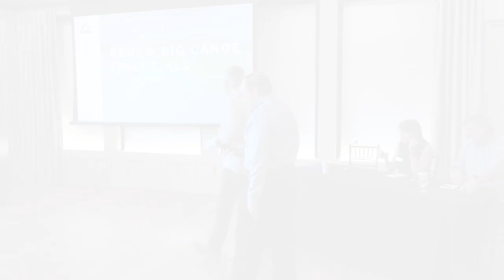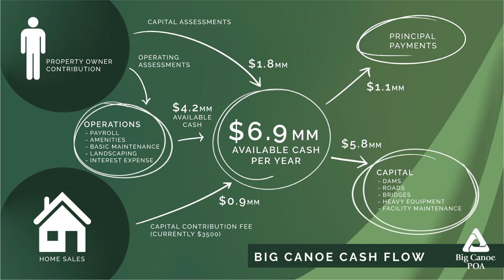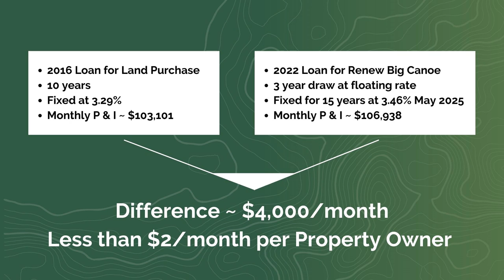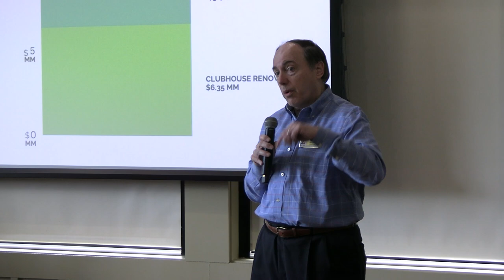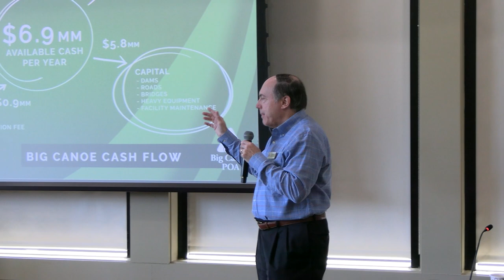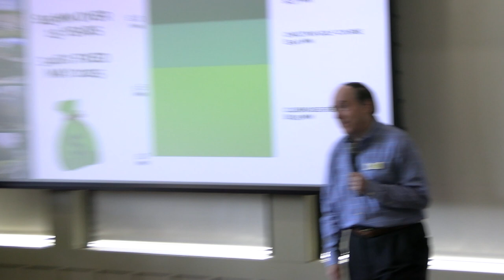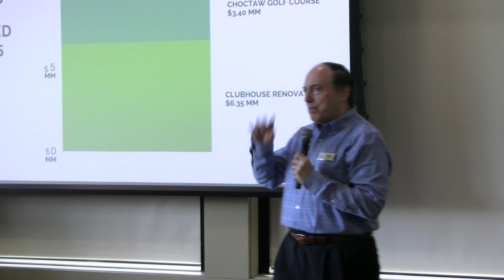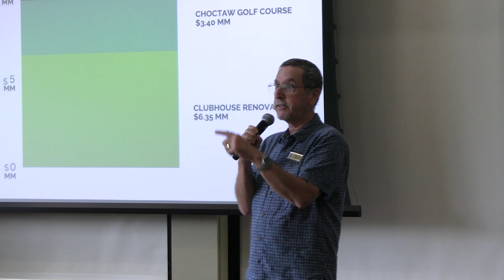Renew Big Canoe Financials Presentation - 7/10/2023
Bill Thurber, POA Finance Committee Chair, presents the Renew Big Canoe Financials with Property Owner Q&A